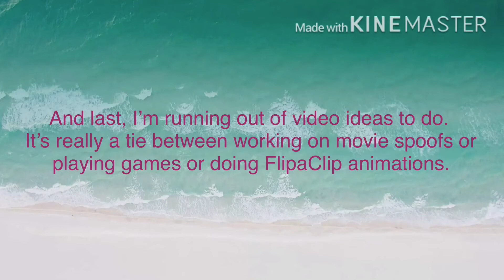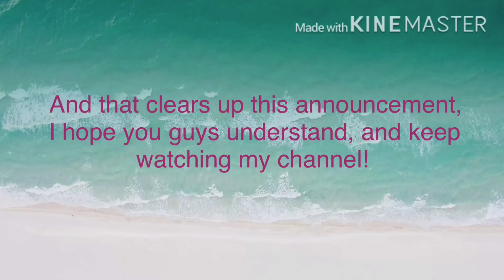Channel Update! (2020) + New Outro!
Here’s whats happening to my channel and new things I’m gonna do!
Songs are “Beings” by Madeon and “Dance Type: Pants” (aka Hoodlum Callum’s Outro for summer 2020)